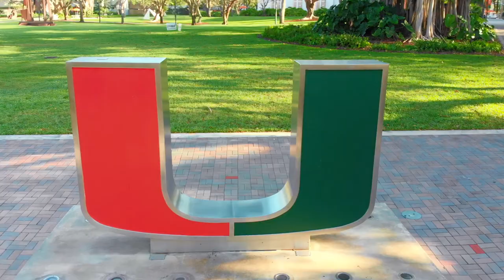Programa de Actualización Judicial Internacional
Paula Arias, Profesor en la Facultad de Derecho de la Universidad de Miami, habla del programa de actualización judicial y les desea un cordial beinvenida.